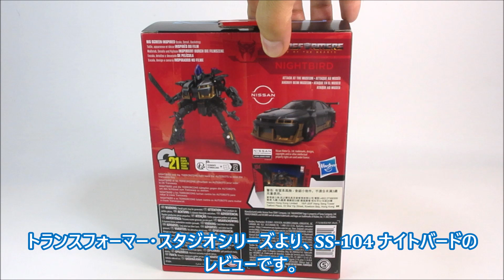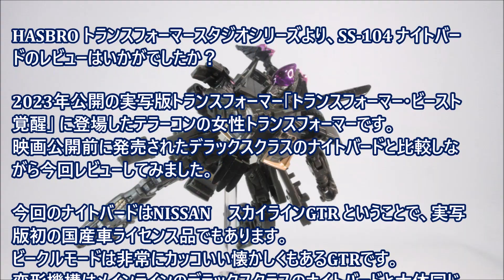【TF玩具レビュー】トランスフォーマー ビースト覚醒！ SS-104 ナイトバード ／ Transformers Studio Series SS-104 NIGHTBIRD (ROTB)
タカラトミー・HASBRO トランスフォーマー スタジオシリーズより、  SS-104 ナイトバードのレビューです。これは、2023年劇場公開の「トランスフォーマー・ビースト覚醒」に登場するテラーコンのTFです。

・フリーBGM・音楽素材：「甘茶の音楽工房」「魔王魂」